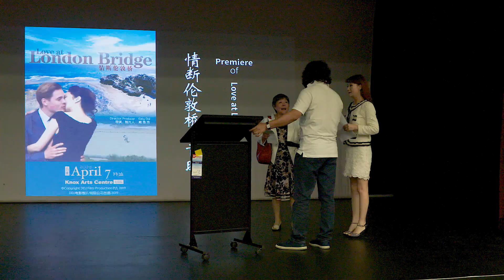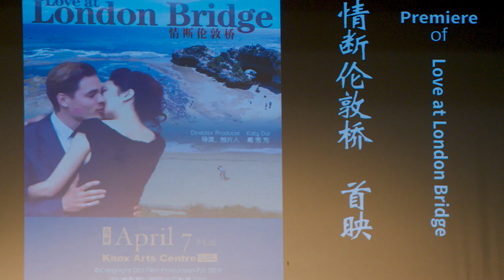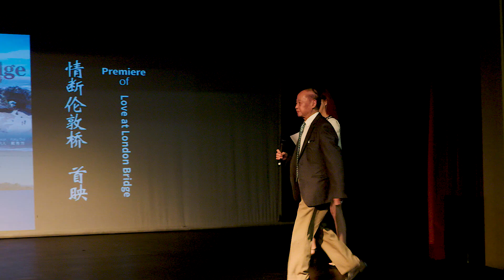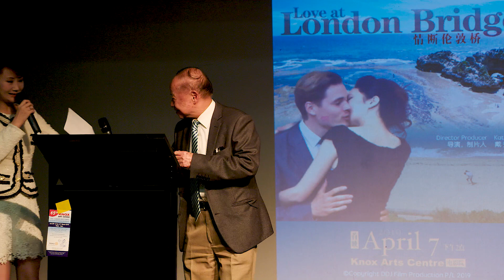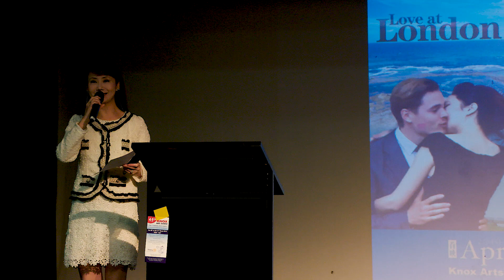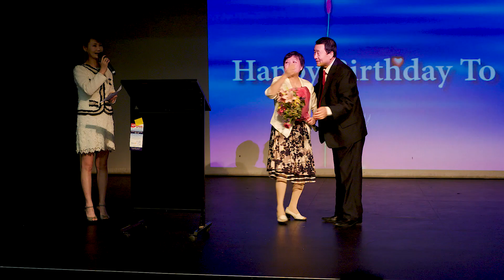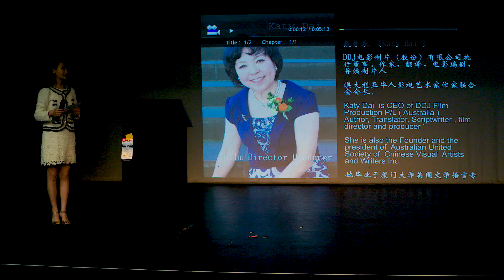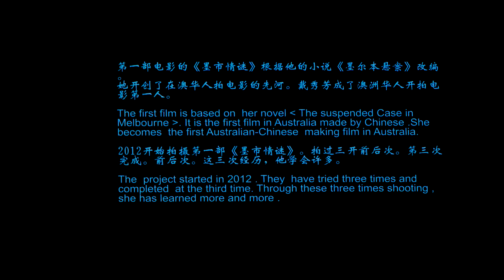首映式3P Premiere of Love at London Bride ( 情断伦敦桥 ）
Premiered of the film of  Love at London Bridge
 电影 情断伦敦桥 首映 及 观众与导演 Katy Dai  ( 戴秀芳 ）一起庆生。